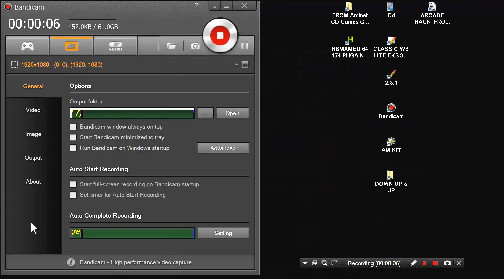ARCADE HACK HANGLY MAN BABIES 7000 BLUE JUSTICE 2001 HOMEBREW